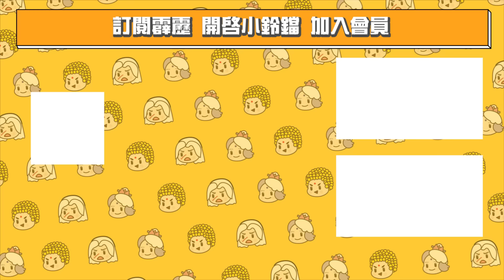【精彩片段】獻頭報初恩 ｜妲眸姬、閃焰、搖風吟｜霹靂英雄戰紀：刜伐世界 Episode.32｜霹靂布袋戲 PILI PUPPETRY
霹靂震撼鉅作《刜伐世界》
每周五晚間7點 全台7-ELEVEN獨家上市！PILI線上看同步推出！

地平世界！人類屠龍！修關真境！刜伐爭雄！
這是一個人類凌駕於龍的世界
這是一個修關的世界
這是！刜伐世界！